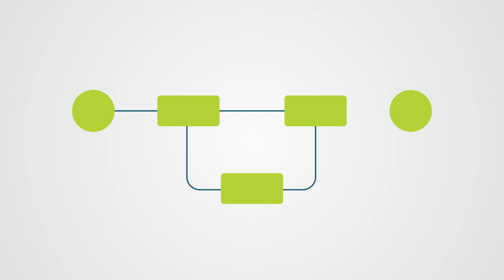RunMyProcess and the Importance of Security